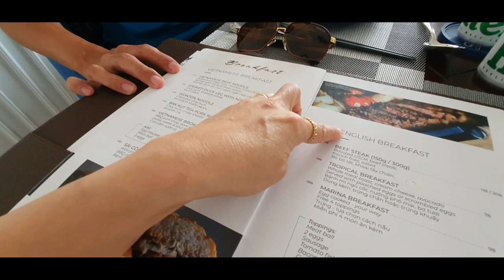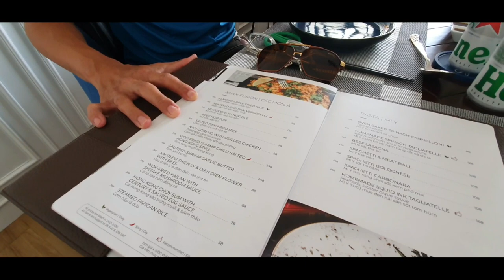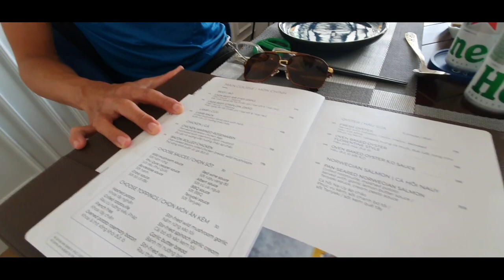Sangrimar Cafe & Lounge || Du Thuyền Sài Gòn ở 9A Trần Văn Trà Phú Mỹ Hưng Quận 7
Located in: Saigon South Marina Club
Address: 9A Trần Văn Trà, Street, Tân Phong Ward, Quận 7, Thành phố Hồ Chí Minh 700000
Hours: Closes 10PM